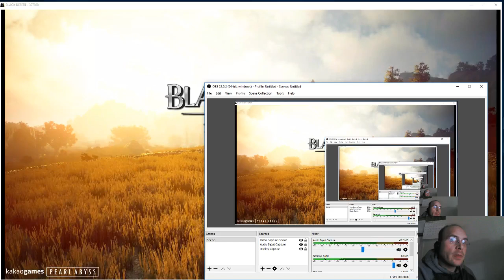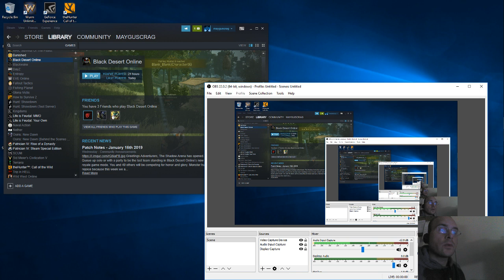Black Desert Online